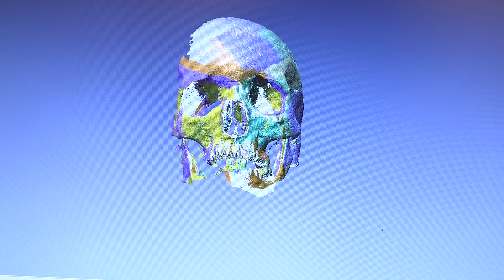Applying Science, Technology, Engineering, and Mathematics at the Bureau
As crime continues to evolve in this digital era, the FBI uses innovative science and technology to advance its investigations and stay ahead of threats. Learn more about STEM jobs at the FBI at fbijobs.gov.